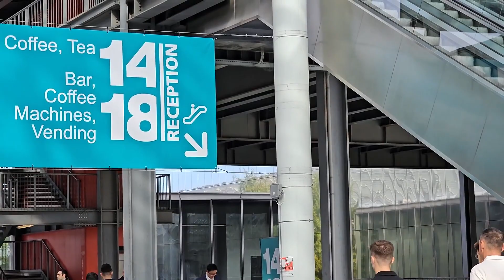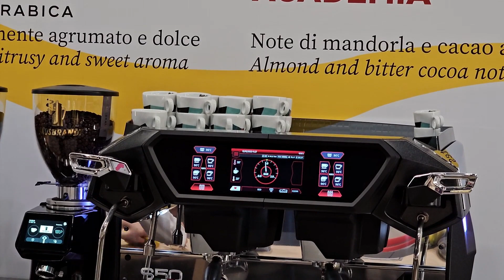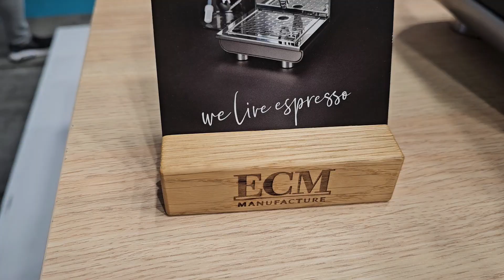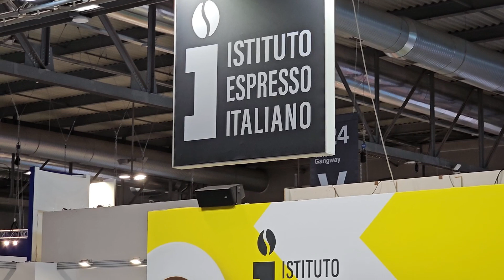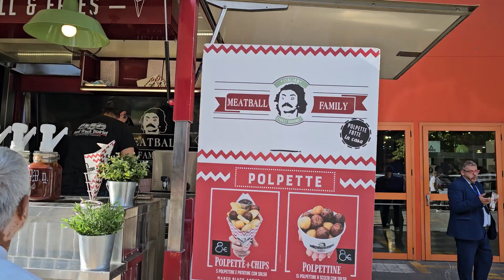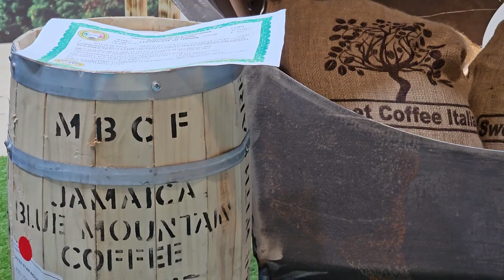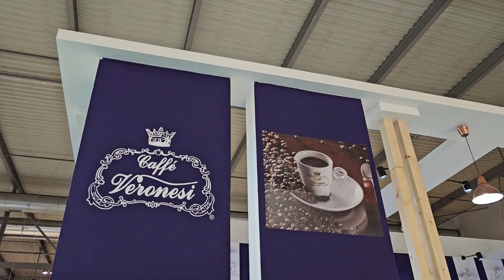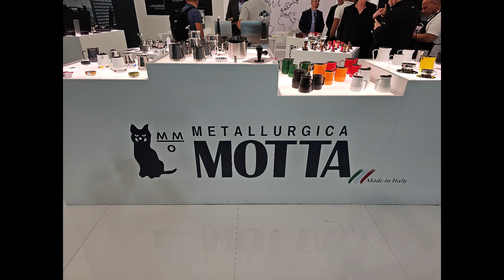HOST 2023 - VI PORTO alla fiera mondiale dell'ospitalità e della ristorazione - il salone del caffè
La fiera del caffè come strumento di networking: Imprenditori e professionisti si incontrano e scambiano idee

Le mie riprese video sono realizzate interamente con smartphone SAMSUNG S23 ULTRA 12/512.
Il software di editing che utilizzo con licenza è FILMORA 12.
I thumbnail sono realizzati con CANVA.
L'audio è registrato con microfono di ultima generazione BOYA BY-V20 Wireless Lavalier Microphone, USB-C Wireless Mic for Android/Type-C Smartphone Mini Vlog Mic for Podcast Facebook Youtube Vlogging Video Recording.

Voglio precisare che tutto ciò che produco sul mio canale è interamente fatto da me, dalla registrazione, all'editing/montaggio ed infine copertine e relativa esportazione video sul canale youtube!
Per collaborazioni o per qualsiasi domanda, non esitate a scrivermi a questo indirizzo mail:
Mi potrai aiutare con un bel like, un commento e una bella condivisione.
A te non cambierà niente, ma a me, oltre a farmi piacere, darà la possibilità di crescere.
GLI STRUMENTI CHE UTILIZZO PER REGISTRARE:
Softbox fotostudio
Ring light
GLI STRUMENTI NELLA MIA CUCINA:
LIBRI:
La cucina scaldacuore
Uno chef per amico
Benvenuti a casa Pappagallo
Giusina in cucina
Cucina botanica
La scienza delle spezie
Cucina da zaino
GLI ATTREZZI DEL MESTIERE:
Friggitrice Proscenic t21mercato italiano:
Bilancia digitale
Bilancia digitale in acciaio inox
Spruzzino per olio
Set di padelle
Batteria 4 pezzi
Robot da cucina
Tagliere in acciaio inox
N.B.
A voi non cambia nulla, ma cliccandoci su e acquistandoli  , aiuterai la crescita del mio canale :-)